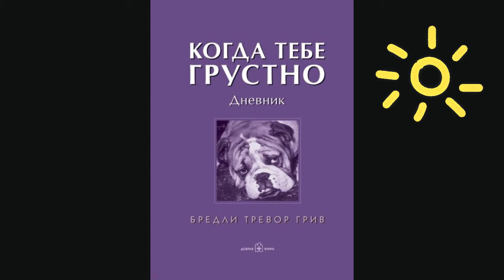Когда тебе грустно аудио книга. Книга- бестселлер как поднять себе настроение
Автор Бредли Тревор Грив. Книга антистресс или негрустин. Порция улыбки на каждой страничке. Если Вам грустно и хочется плакать, то Вам сюда...